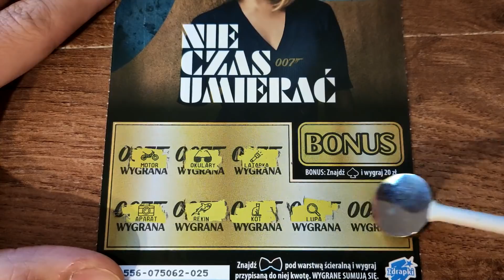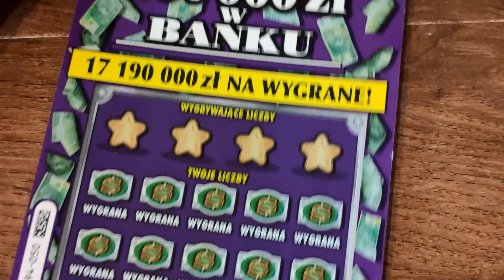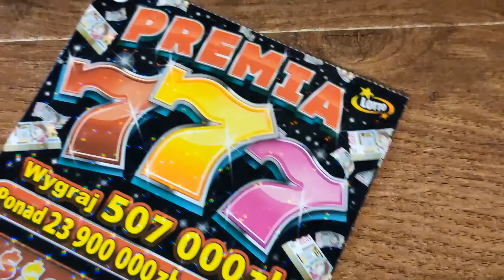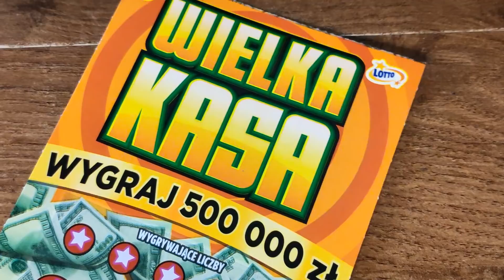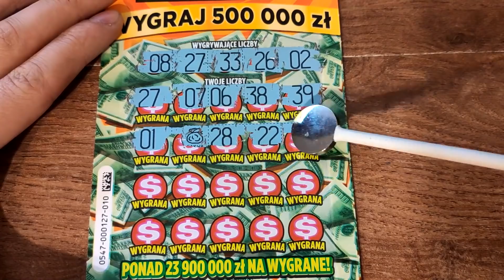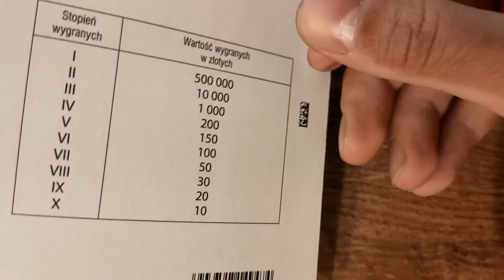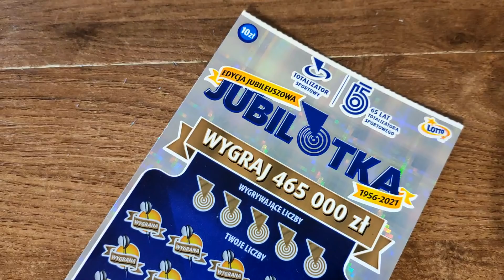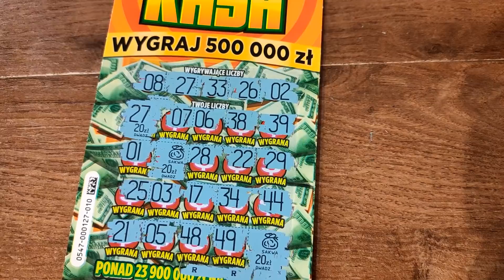Zdrapki Lotto - MOJA NAJWIĘKSZA WYGRANA W ZDRAPCE WIELKA KASA 🤑❗ JEST KASA 💰❗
Dziś pobijamy rekord w zdrapce Wielka Kasa ! Ciekawe czy uda się przebić jeszcze kolejny stopień wygranej ? ;)